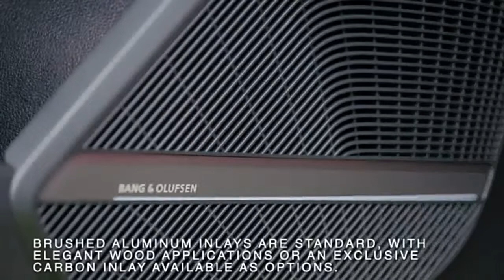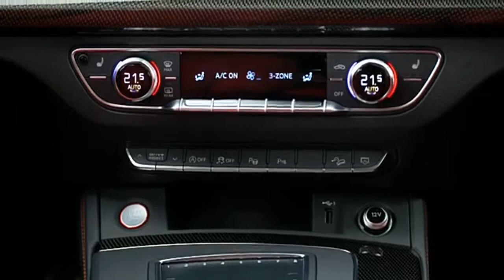The new Audi SQ5 TDI Experience